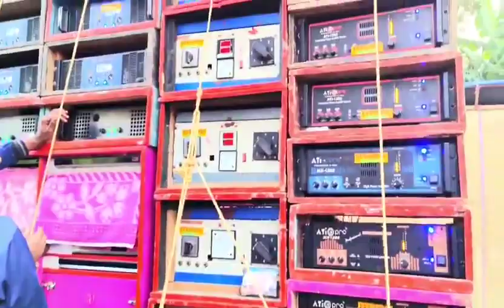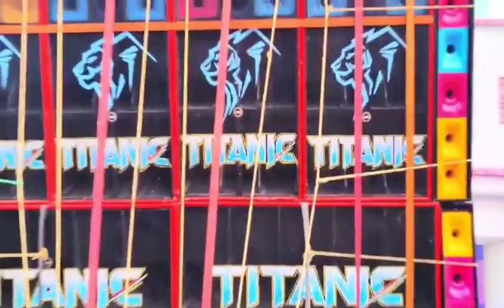আবার নতুন সেটআপ নিয়ে এলো ASB cabinet থেকে Titanic music 👑🥵🔥 Titanic music new setup testing 😈🔥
Technical Biswajit